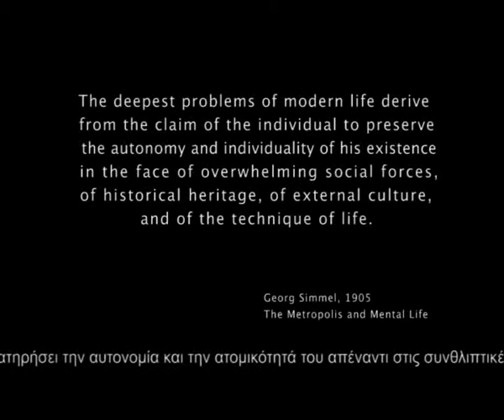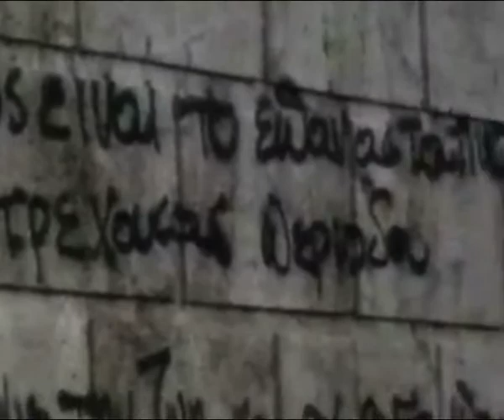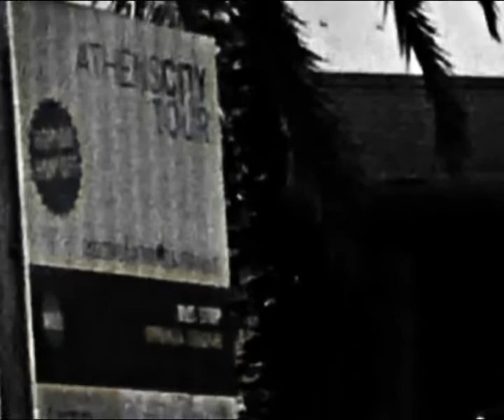disq.vid_ut01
details from city of Athens from 2005 until today...
part of an ongoing project for the Balkan's urbanism
Athens 2005-today
by Yiannis Isidorou